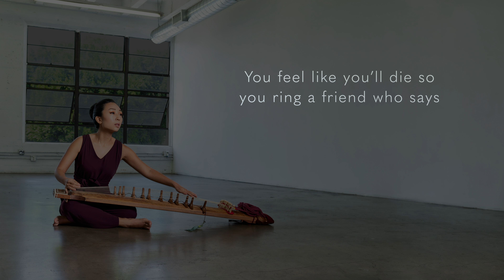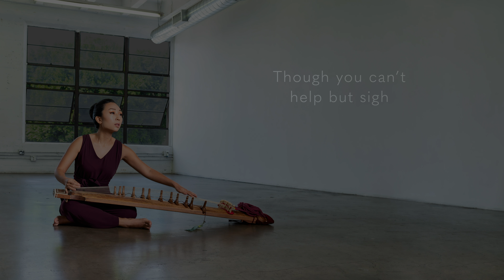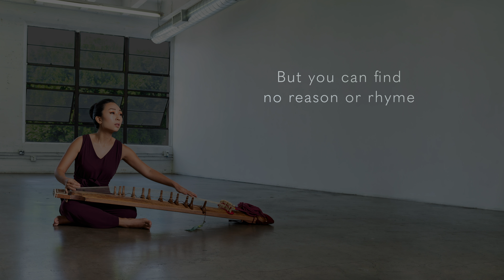Song of Platitude · Joyce Kwon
Joyce Kwon, voice & gayageum
Ross Garren, keyboards & harmonica
Erik Kertes, bass
Gavin Salmon, drums

Words & music by Joyce Kwon
Produced by Ross Garren
Recorded & mixed by Keith Armstrong
Mastered by Justin Shturtz at Sterling Sound
Published by Voicekwon Music, ASCAP

Listen to this and more on the album "Dream of Home"

Portrait by Gianina Ferreyra
Video by ps fairy